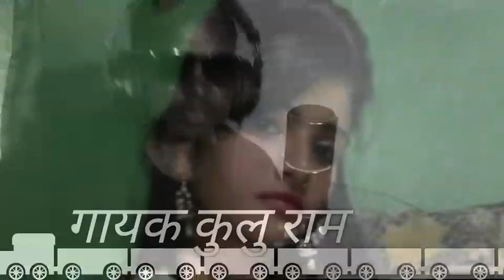गायक कुल्लू राम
प्रतिदिन नए-नए नागपुरी छत्तीसगढ़ी गाने सुनने के लिए हमारे चैनल को सब्सक्राइब करें लाइक करें कमेंट करें बहुत-बहुत धन्यवाद धन्यवाद रंगारंग कार्यक्रम हेतु संपर्क करें प्रोग्राम हेतु संपर्क करें भजन जागरण कार्यक्रम हेतु संपर्क करें धन्यवाद धन्यवाद धन्यवाद बहुत-बहुत आप सबको धन्यवाद